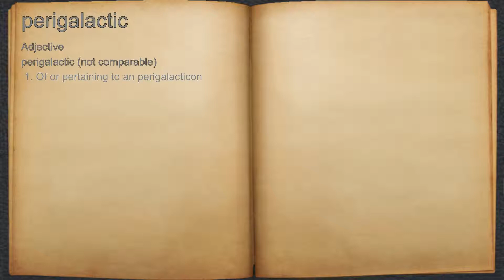What does perigalactic mean?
A spoken definition of perigalactic.

Intro Sound:
Typewriter - Tamskp